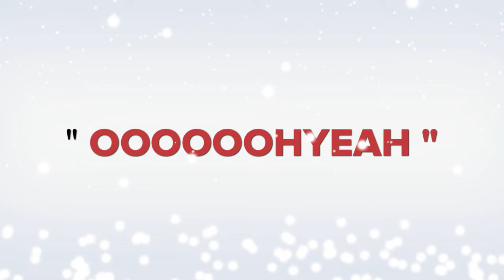The Hot One - Scott Rawlings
Scott Rawlings running his 1/8th 4wd electric buggy at Shepparton Offroad RC track.